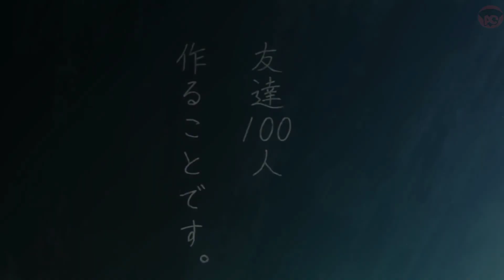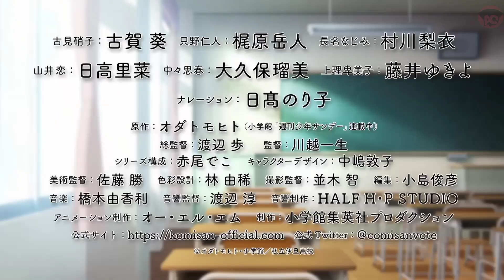Komi Can't Communicate - Official Trailer 2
Yahallo Minna San I hope you enjoy the trailer

Anime Summary:

              Plot. Komi, a high school Madonna, appears to be cold and above her classmates. However, in reality, her disposition is due to being unable to communicate with others. Tadano, Komi's classmate, is good at reading situations and quickly comes to realize that Komi has a communication disorder.